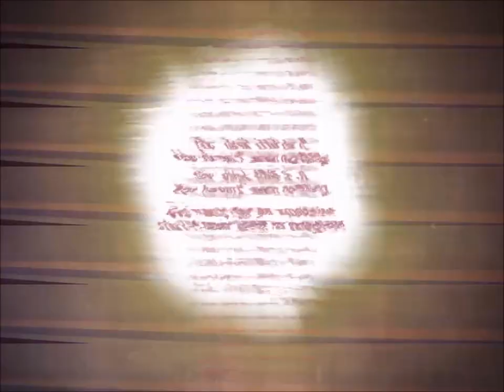[IIDX SPADA] THE DETONATOR / teranoid vs. L.E.D.-G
Originally from IIX GOLD CS as a hidden song, it was added to IIDX SPADA, as part of MAP DX-7 of the Qprogue event. It could be unlocked from April 30th, 2014 through September 17th, 2014. Amazing track!

L.E.D.:

For the IIDX GOLD collaborations, we were planning six collaboration songs, and this song was going to be added as another collaboration song, but as a hidden song. I had wanted to work with teranoid, so we made a agreement to make a song together, which even before we finished the song, we titled "THE DETONATOR."
(By the way, teranoid spent a lot of time on this)

After several exchanges of data, I asked teranoid for his finished part, but he then introduced the idea of adding an MC to the song, so when I listened to the song, I was pleasantly surprised by how strong the song sounded.
teranoid, a feeling of dread... I like it.

Also, a full version of "THE DETONATOR" is on L.E.D.'s recently released album "Denjin K", with a foreign flavor and a slightly altered virtual live version, making it more hardcore.
If you are interested, please come and listen to the album.

teranoid:

Hey, everyone, it's been a while.
After a long absence, teranoid is back in IIDX.
I had a chance to hear Mr.Toshiyuki Kakuta's samples of the song beforehand, and my heart resonated with the savage quality of the music.
"I must work with this person to create a song!"
That was what I was thinking.
Fortune must have been smiling at me, because I received a call for a IIDX collaboration, and so I seized the opportunity.
We enthusiastically went to work, and created a collaboration song that we both can be proud of.

Now for a bit of a story. Before I was contacted about a collaboration, my musical influences was moderately American. But recently, I have been listening to more Dutch music, which I think is more profound and dramatic. This is why the song has a Dutch flavor to it, with an American atmosphere all around it, and an essential Japanese element at its original base.

I have a feeling that me and Mr.Kakuta will be arguing on who actually originated the song.

Anyways, if you like the song, please get the game!
Don't blink, because this song is also on "Denjin K"!
The long version of this song will go beyond the game version and will hit you like a shock to the spinal cord as a new song.
It is almost too much for one's head.

Next time I'll see you, I'll come up with another hardcore song for you.
get ready for an explosion
you've never seen or imagined

hardcore priest teranoid (from Earth)

Video Production Information
alo:

This is a detonation. It seems to be detonating. It is cool.

The nucleus sent a signal from the nerve to the synapse, activating my muscles and causing images to form.
I let these images form and reform and it became something else.

Forgive me if I am giving a bit of an intense image for this high-paced song.
Thinking about the important parts of the song, I wanted to make the movie such that it would enhance the video game music and add tension.

Lyrics:

exterminate the core
we're gonna blow up the bass and trigger off the kicks
be the victim of the beats, yeah.
it's gonna erupt, it's gonna burst
feel rhythm heating up
radical gabber groove hits the floor
you better keep up with it
THE DETONATOR

we're gonna devastate the place down
yeah, you better keep up with it
it's about to get down y'all
feel the rhythm, feel the beat
detonation is about to come

you think this is it.
you haven't seen nothing.
you're never seen or imagined.
detonation blasts in you
detonation clatches in you
feel the shock and sensation
THE DETONATOR

THE DETONATOR

DETONATION complete.